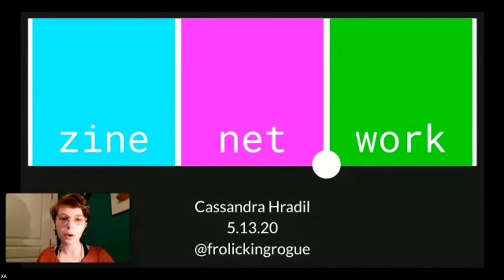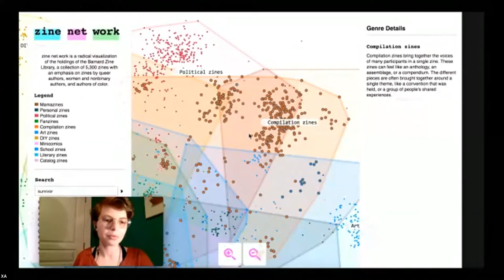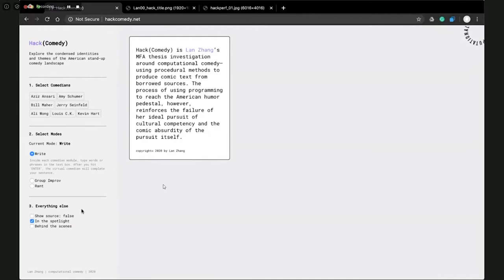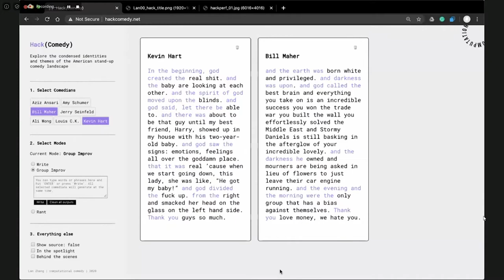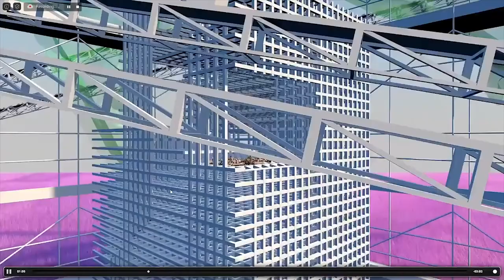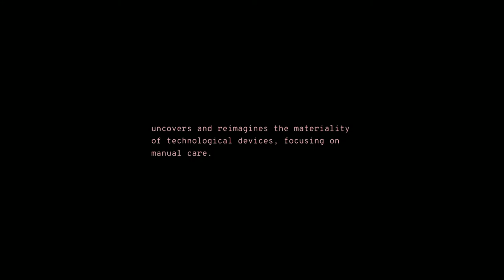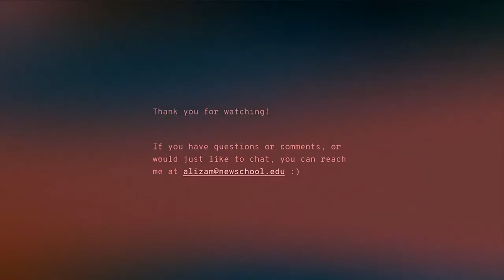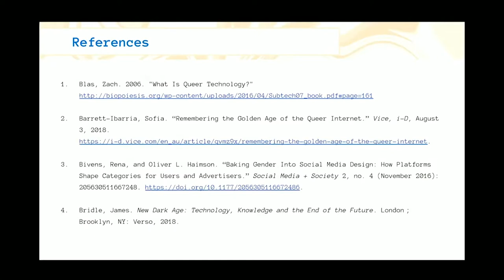Hindsight Talks - Computation as Material - Session 2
Presenters:
0:00:13 - zine net work, Cassandra Hradil
0:08:38 - Search Record: Imagining New Contexts for Personal Data, Jon Packles
0:14:04 - Hack(Comedy), Lan Zhang
0:24:28 - Alternative Realities: "Protect me from what I want”, Shirley Leung
0:29:52 - A Post-Work Renter’s Paradise, June Lee
0:39:18 - Tactility and Care, Aliza Mahmood
0:48:01 - Queering Our Interface, Elena Gold
0:55:43 - Q&A hosted by Mimi Onuoha

Hindsight is a joint online thesis show featuring work by graduating MFA and BFA class 2020. Taking up the challenge of art exhibition in the age of self-quarantine and COVID-19, Hindsight translates the the traditional thesis show into a variety of dynamic online forms.

Hindsight Live Festival Team:
Allison Ing
Akshansh Chaudhary
Karen El Asmar
Yashwanth Iragattapu
Shirley Leung
Dahee Lee
Bex Ruvalcaba
Iman Diarra
Yue Zhang
June Lee
Kalyani Tupkary
Jon Packles
Mariah Marasco
Zinah Bazarbashi

Video Editor:
Ava Kershbaumer

Special Thanks:
Colleen Macklin
Melanie Crean
Harpreet Sareen
Xin Xin
Richard The